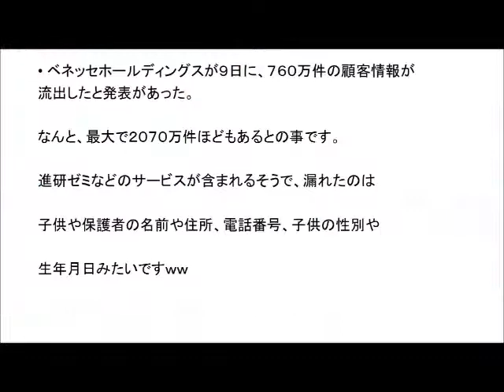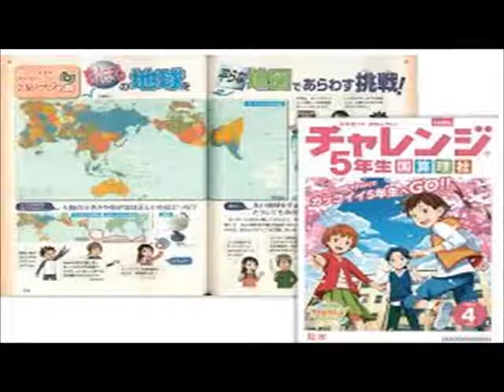ベネッセが顧客データーを流出ｗｗ２０７０万件も！？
ベネッセがなんと顧客データーを漏洩ｗｗ
その数最大２０７０万件のようです。
家の子供たちのこともきっと漏れちゃっているんだろうなぁ